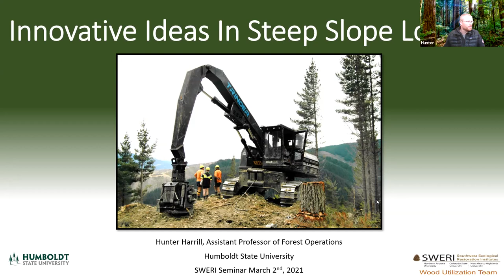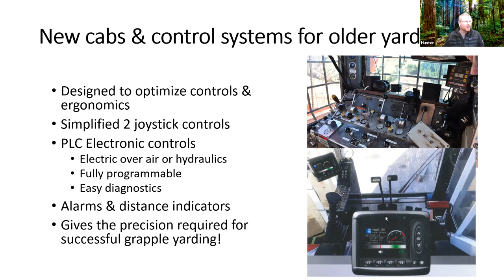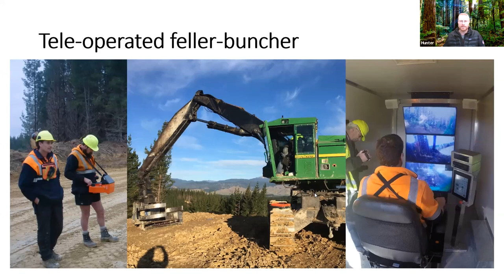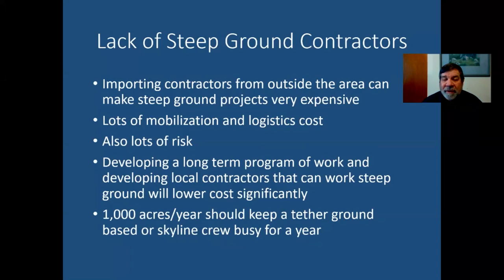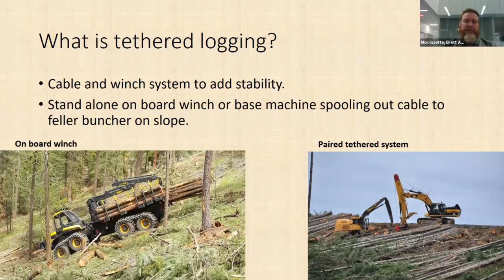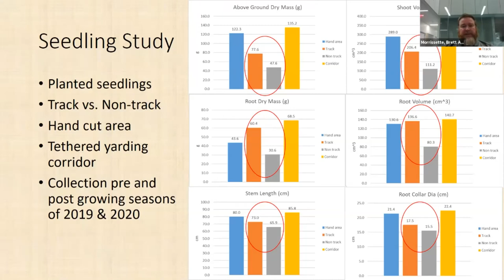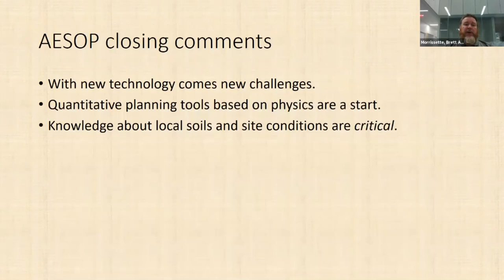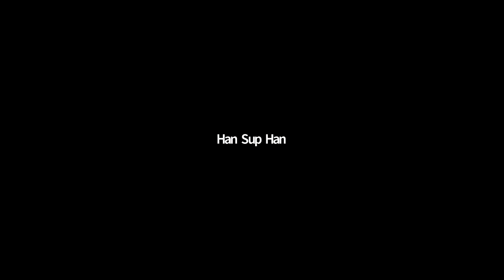SWERI Spring 2021 Wood Innovations Conference - Day 1 Panel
Recent experiences in steep slope logging operations. Featuring three presentations:

0:00 Introduction
1:15 Hunter Harrill, Humboldt State University: Innovative ideas in steep slope logging
37:00 Bob Rich, US Forest Service Region 3 (retired): Forest Service’s planning on three steep terrain projects
53:50 Brett Morrissette, Oregon State University: Soil impacts of tethered forest harvesting operations on steep slopes in the US West: Three case studies